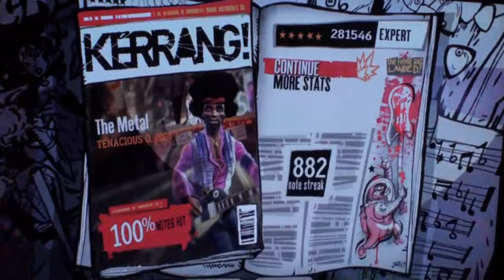The Metal 100% FC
Took a few tries to get it